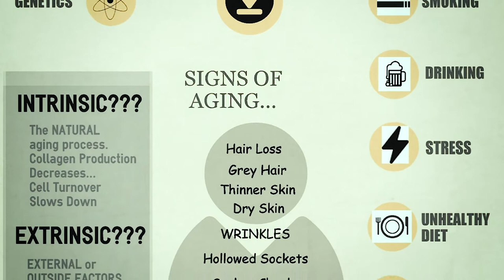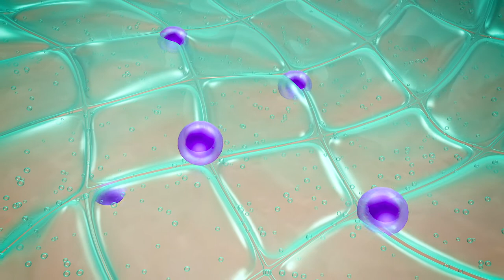You NEED Vitamin C in Your Skincare Routine & Here's Why...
In this video, I review the use of vitamin c in skincare, what it does for the skin, benefits for pigmentation & lightening dark spots on skin of colour or black skin. Vitamin C is a powerful antioxidant and works for acne scars, improves fine lines, wrinkles & skin texture.
I also answer questions on when you should start using vitamin c, how often you should be using it, side-effects and if vitamin c capsules work.

⏱️TIMESTAMPS⏱️
→00:00 Intro
→01:09 Why is vitamin C good for skin?
→01:36 Vitamin C and it's role in preventing premature ageing
→04:37 How does vitamin C work on skin?
→07:34 Are vitamin C capsules good for the skin?
→08:39 The problem with vitamin C serums/ L-ascorbic acid oxidising
→12:10 The best concentration of vitamin C
→13:23 When and how to use vitamin C in your skincare routine
→14:12 How to combine vitamin C with actives: AHAs, BHAs, glycolic acid, salicylic acid and retinols?
→16:13 How long before you see results with vitamin C?
→17:11 Is vitamin C safe to use during pregnancy and breastfeeding?
→17:17 Key things to bear in mind with vitamin C?
→17:57 How to stop vitamin C oxidising?

💬 - Clubhouse: DrKayExplains